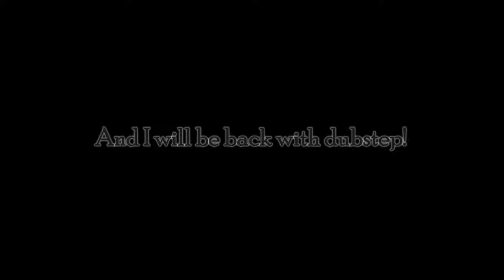LoZ: Piano Medley Improv ( Ballad of the Goddess, Fi's Theme, Song of Storms )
Legend of zelda piano medley ( Ballad of the Goddess, Fi's Theme, Song of Storms )
Improvised by me :3
Yeah, it starts a little rough but then gets better later on lol
And yup, I improvised this on the spot XD
But hey! at least i got something to upload :D
PS, 2 more weeks then dubstep!